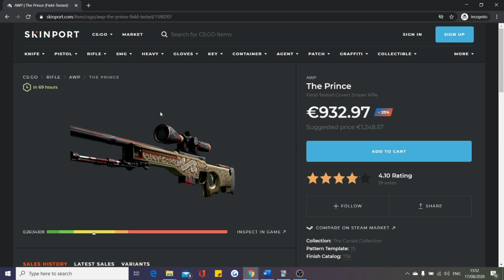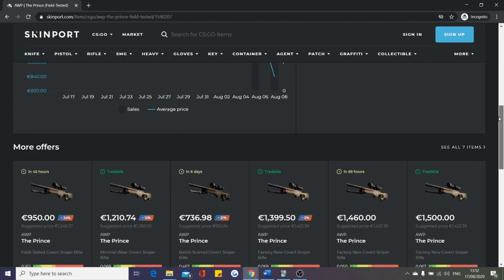Where is pashaBiceps Now? Best Plays After Retirement! (FUNNY MOMENTS)